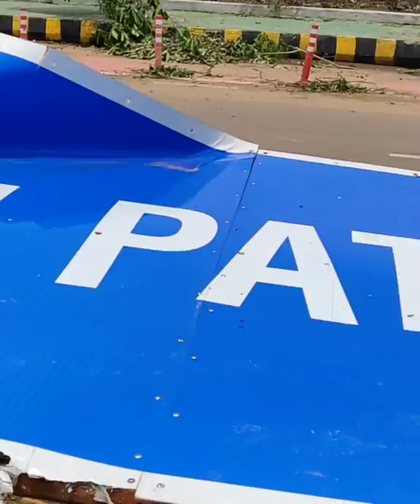Clips of Destruction by Cyclone Fani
Original mobile video feed of clips of Destruction caused by Cyclone Fani in Bhubaneswar Odisha